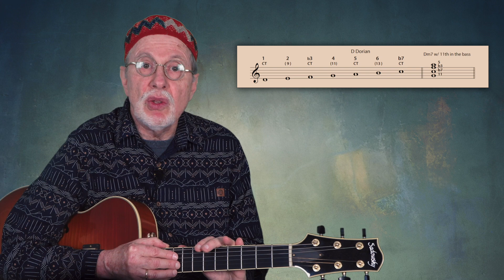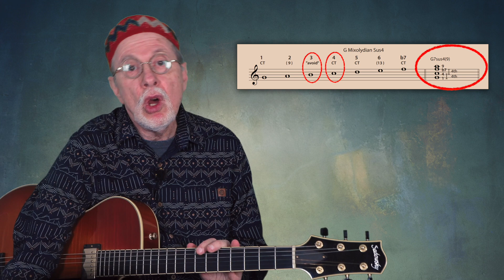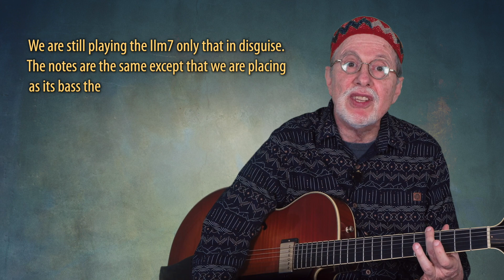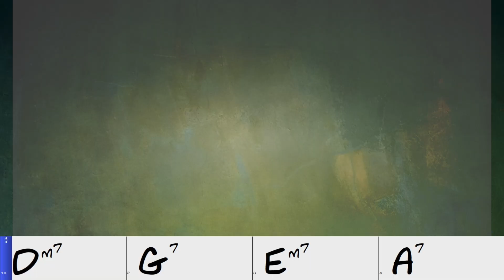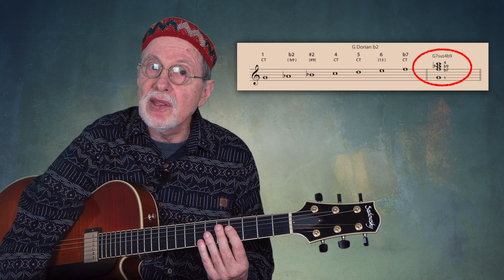How Pros use Sus4 chords to Comp over Jazz Standards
*Take your playing to the next level with the Bebop Guitar Improv Series